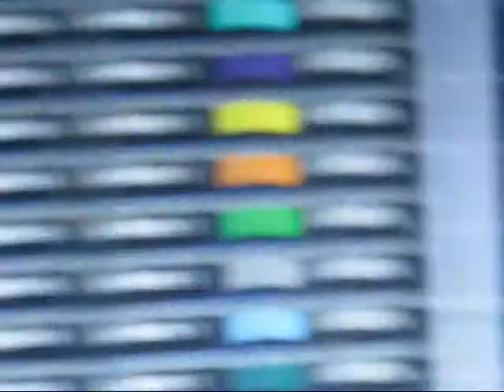Tjock HäveriLan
H
        E
S                T            HAIL SPERMSWAMP!